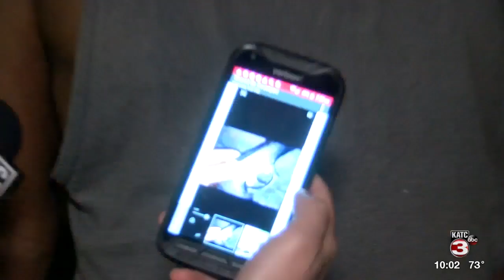Kidnapping in Opelousas